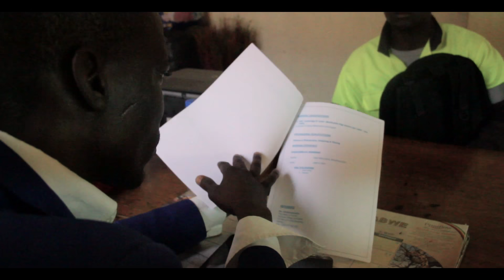kushora muchivande Sungura recipe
Oscar mangirazi &farai mose mola sounds